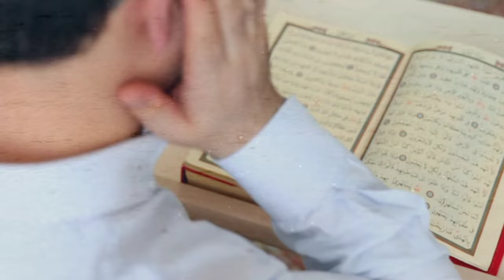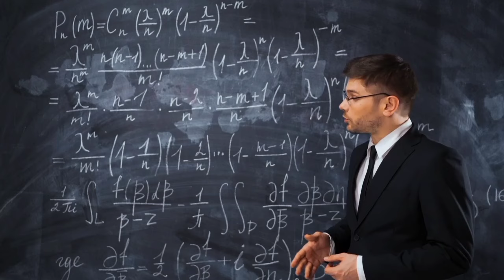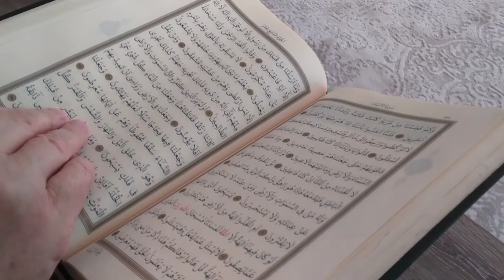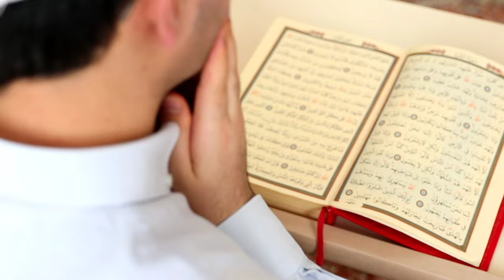منقدرش نعمل حاجه دلوقتي غير ندعي ربنا 📚🤲 | تحفيز ثانوية عامة 2024